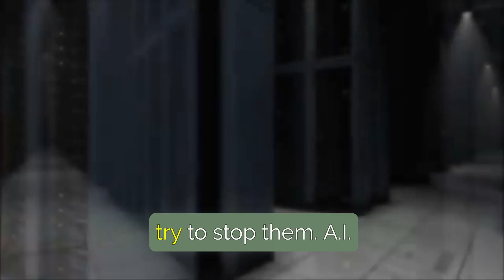7 Must See AI Movies & TV Shows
7 Must See AI Movies & TV Shows

Here are some more top movies and TV shows about AI:

Terminator (1984)
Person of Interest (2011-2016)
A.I. Artificial Intelligence (2001)
Black Mirror (2011-)
The Matrix Resurrections (2021)
WALL-E (2008)